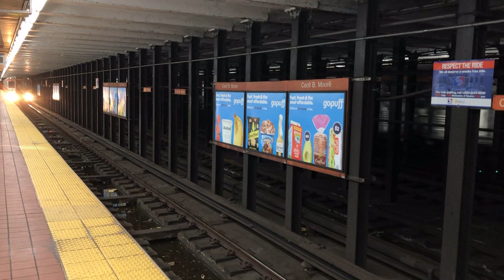SEPTA Broad Street Line at Cecil B Moore - April 16, 2024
A brief trifecta of SEPTA Broad Street Line trains I captured on video while at Cecil B. Moore on April 16, 2024. Enjoy.